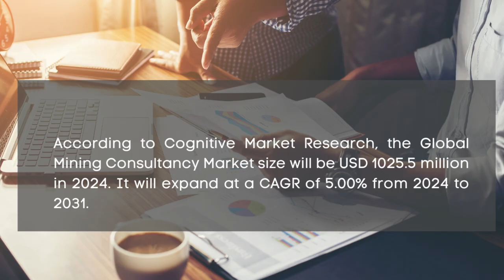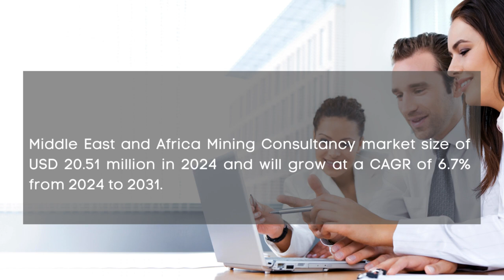Mining Consultancy Market Report 2024 | Forecast, Industry Trend,share Price,Market Size & Growth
Report Insights: According to Cognitive Market Research, the Global Mining Consultancy Market size will be USD 1025.5 million in 2024. It will expand at a compound annual growth rate (CAGR) of 5.00% from 2024 to 2031.

The Mine Design & Engineering is the fastest growing segment of the Global Mining Consultancy Market.